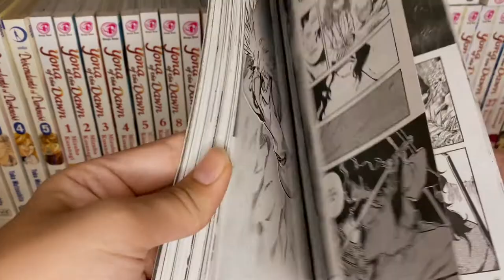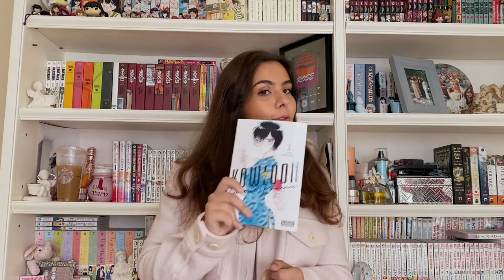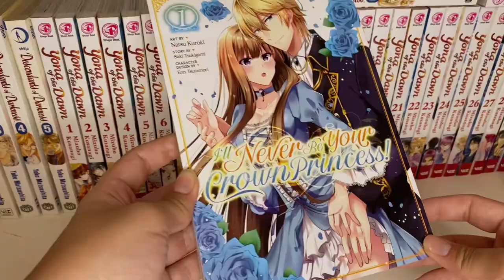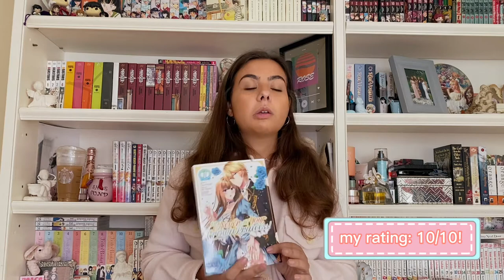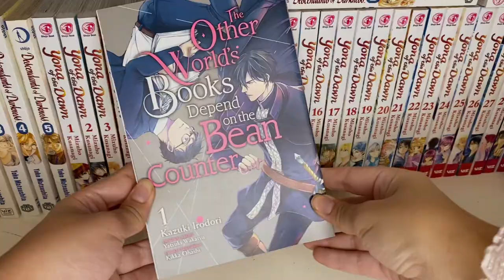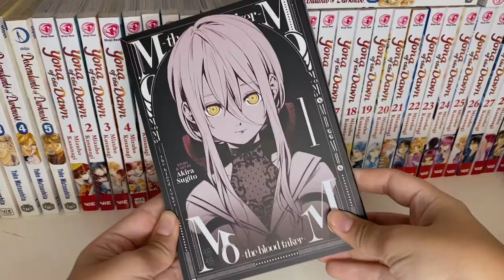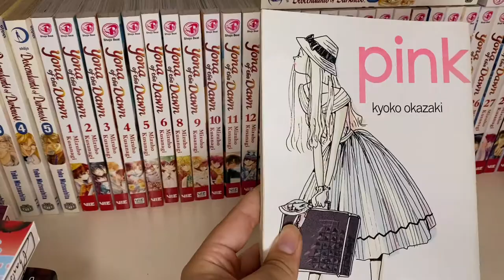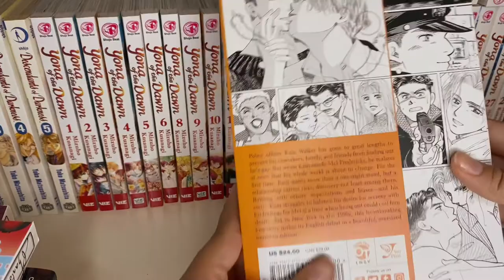5 months later but I’m back!! (manga reading log + small haul)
hey y’all!!

Long story short I’m back and hopefully be more consistent on here! :)

Manga I mentioned in the video
- Phantom Tales of the Night by Matsuri
- I’ll never be your crown princess by Saki Tsukigami and Kuroki
- Kowloon Generic Romance by Jun Mayuzuki
- The Other World’s Books Depend on the Bean Counter by Yatsuki Wakatsu
- MoMo -the blood taker by Akira Sugito
- Pink by Kyoko Okazaki
- New York New York by Marimo Ragawa